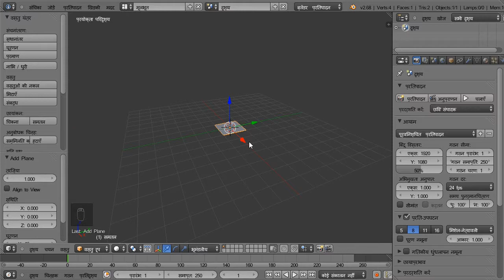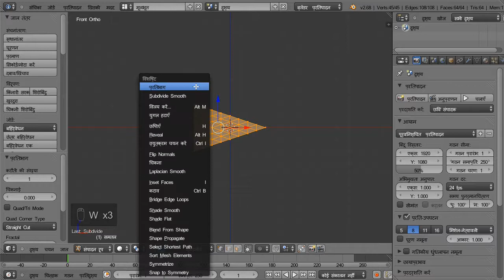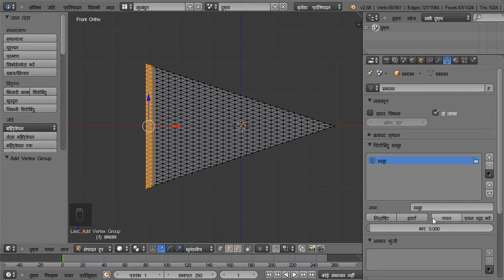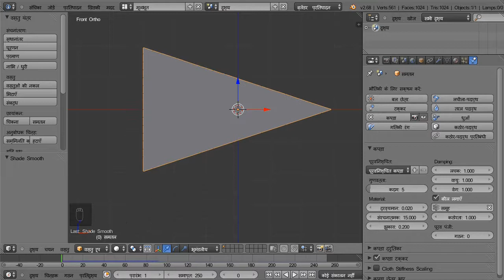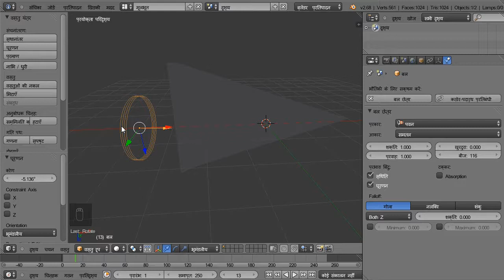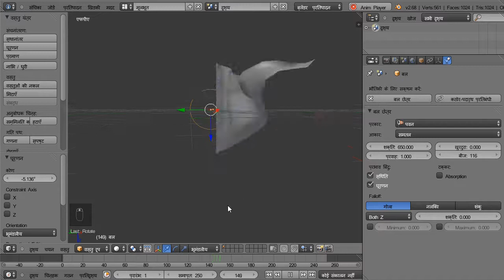ब्लेंडर में त्रिभुजी ध्वज निर्माण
ब्लेंडर में त्रिभुजी ध्वज सहजता से कैसे बनाएँ आइए सीखें।